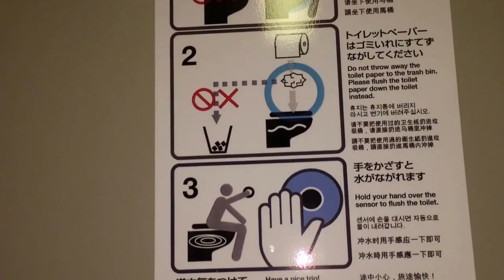Suction toilet in a high speed train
This toilet uses air suction to help it flush, unlike most toilets, which rely mainly on water. Also, I noticed how the ventilation system seems to shut off or redirect itself to the toilet when flushing.

Tags: water closet wc restroom bathroom washroom comfort station room cs